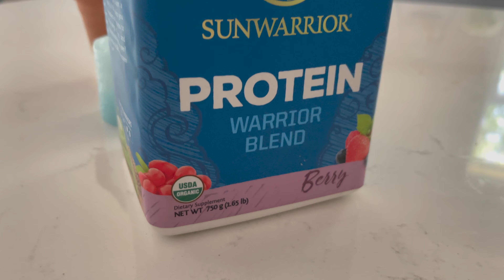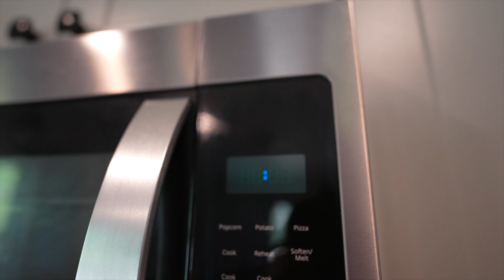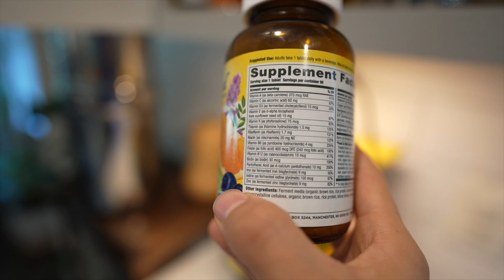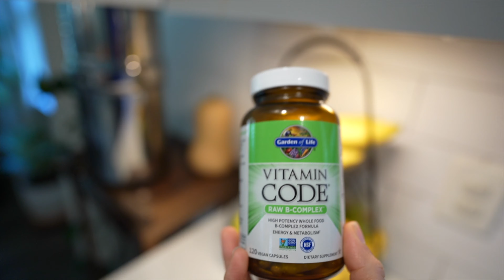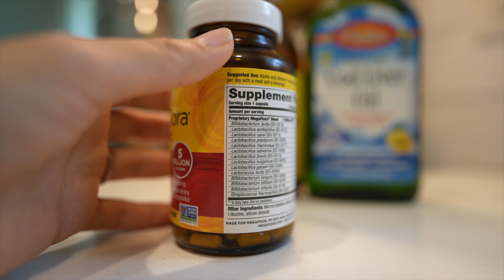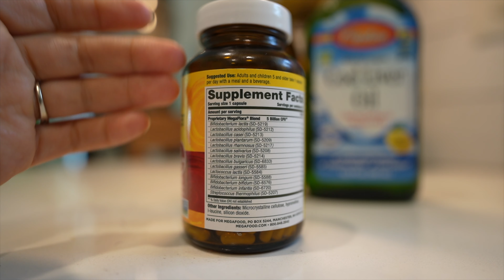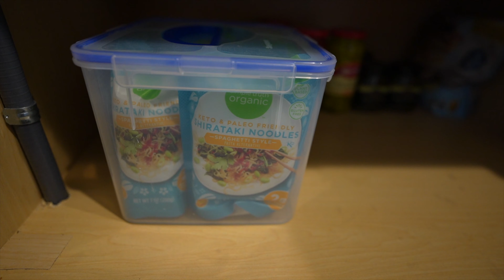REALISTIC What I Eat In A Day ⇢ How I Eat Healthy With NO Willpower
If you’ve tried to eat healthy but your willpower failed you, there’s actually a way to eat healthy with minimal effort! In this video, I share with you what I eat in a day for simple, easy tips to making meals that require minimal effort. This is what I do to eat healthy without relying on willpower. Share your own tips to make eating healthy easy!

□ Masala chai
□ Monk fruit sweetener
□ B-12 Complex
□ Protein powder

🎥 WHAT I FILM WITH:
□ My camera
□ Camera lens
□ Selfie stick/tripod

TIMESTAMP:
0:00 - My morning treat
2:03 - Breakfast & snacks
3:32 - About CLEAN keto
4:55 - Eliminate "willpower"
6:25 - My supplements
9:20 - Healthy eating tips
11:33 - Lunch & Dinner

Please note: I am NOT a mental health professional or counselor. I am NOT qualified in any way to give professional legal, health, parenting, mental health, or financial advice. Do not take this video as such. I am only sharing what works for me. Please do your own research.